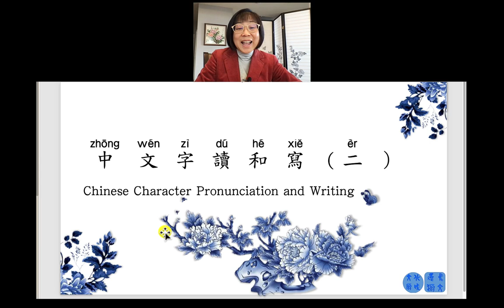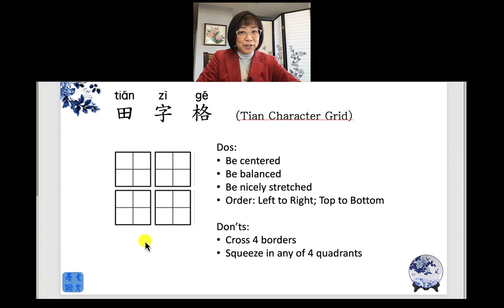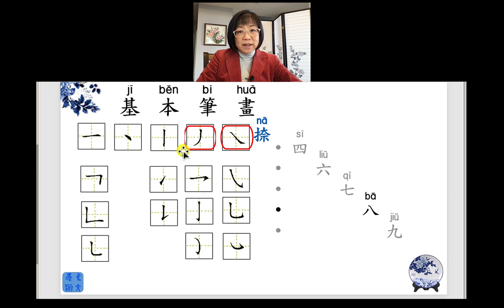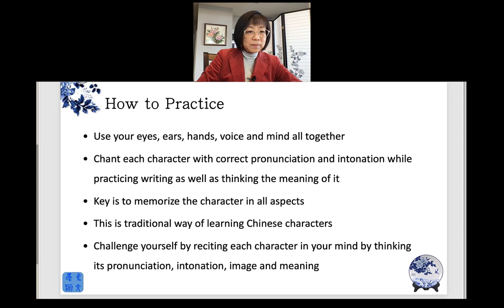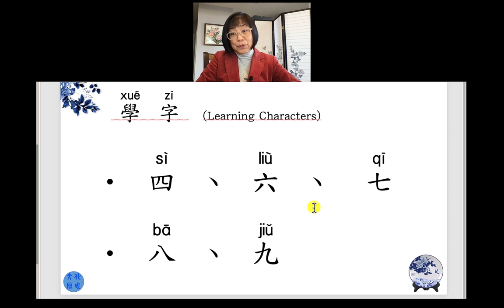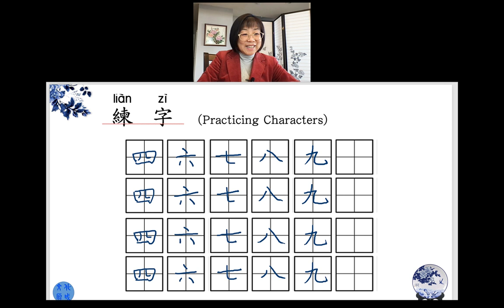006 中文字讀和寫 2 四，六，七，八，九 Mr. He's Chinese Class _ 0102 2023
To pronounce and write  2 - four, six, seven, eight & nine；   Learning reading & writing Chinese in the most effective THREE-UNITY-WAY in Mr' He's Chinese Class. Learning Chinese culture & history embedded in the Chinese characters. Learning Chinese with fun & joy.